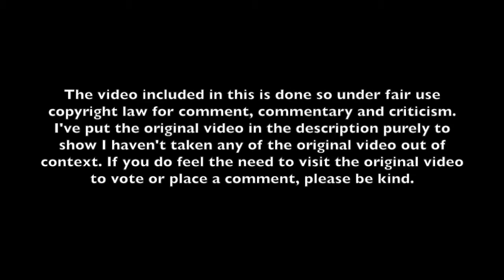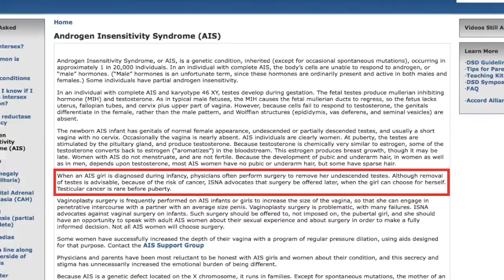Sorry, Riley, Sex is a Binary | Responding to Riley J. Dennis #1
My first response to Riley J. Dennis on the topic of biological sex in preparation to respond to Riley's video about non binary genders. More response videos to come!